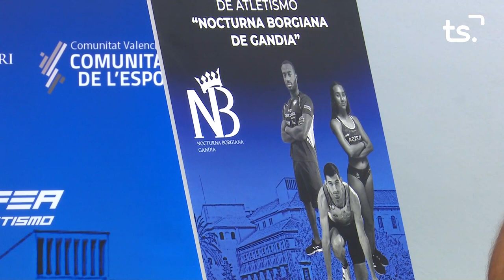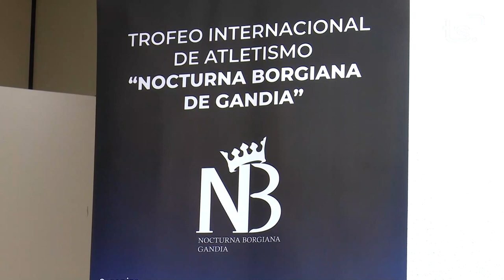FEM SPORT 2023 06 06